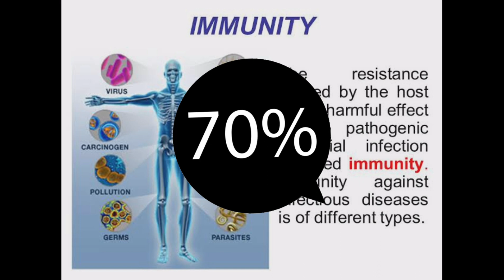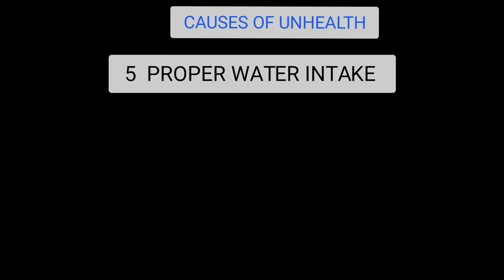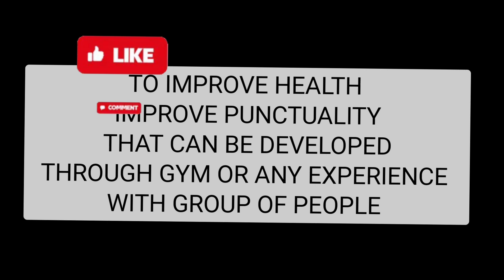is GYM only way to become healthy....? party 3